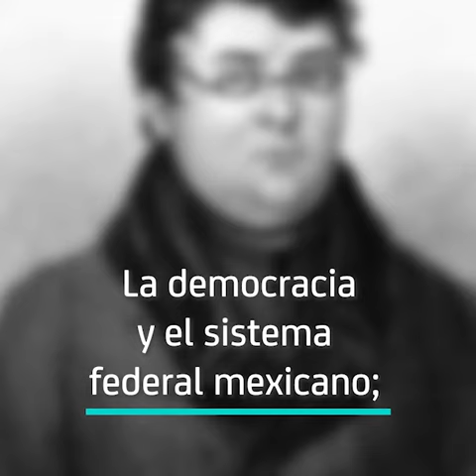Instituto Belisario Domínguez Convoca al Segundo Concurso Nacional de Ensayo Sobre Federalismo